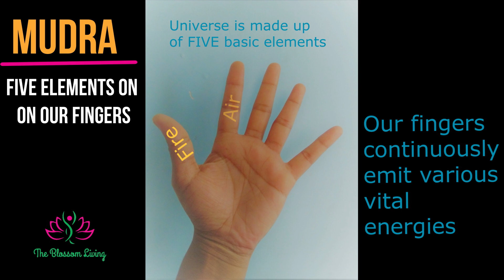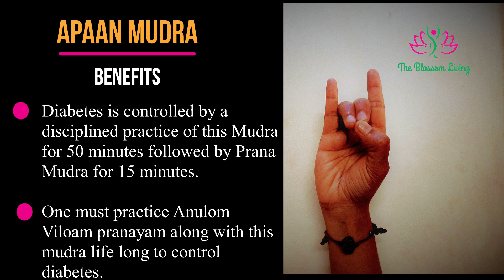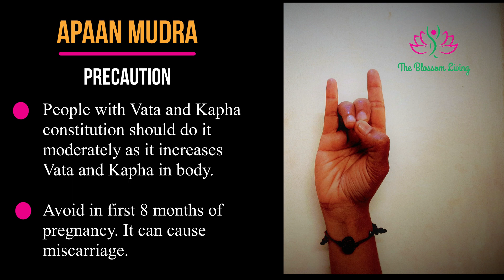Apaan Mudra For Detoxification of Body and Mind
Apaan mudra is concerned with the expulsion of body wastes in form of sweat, urine, feces, etc. Keeping body Clean. Thus it helps in detoxification of body in easy way!

This video give details of -
1. How to practice Apaan mudra
2. Time and duration of practice for different ailments
3. Precautions
4. Benefits
5. Which is the Best time to practice it to get maximum benefits.

Note: This Mudra increases Vata and Kapha elements in the body so this those who have Vata and Kapha constitution must take precaution or proper advice.
As it increases downward energy flow in body i.e. Apaan Prana hence Must  not be performed in first 8 months of pregnancy.